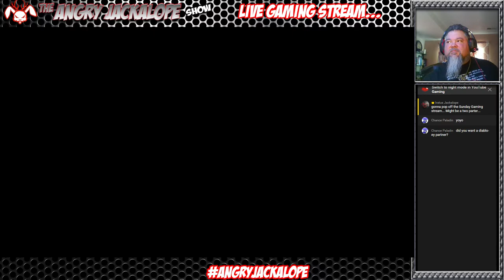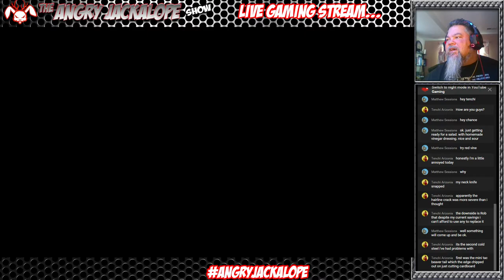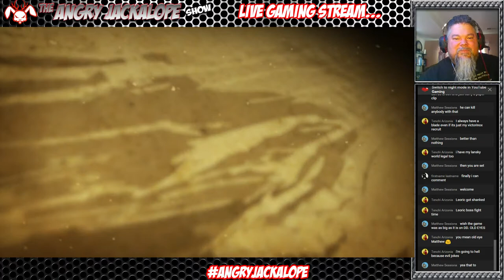SUNDAY night streaming... Diablo 3 (Level 1-21)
Pushing Saturday Gaming to today...  Diablo 3 was played tonight with Chance Paladin...  Stop by hang out and chillax!